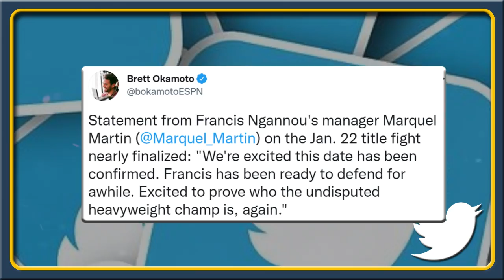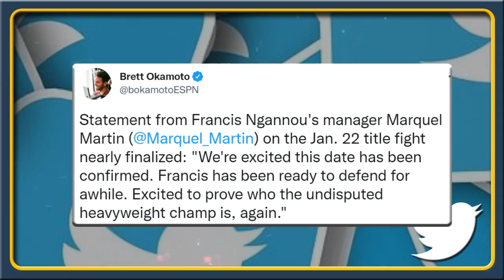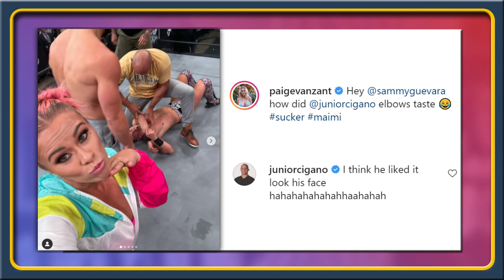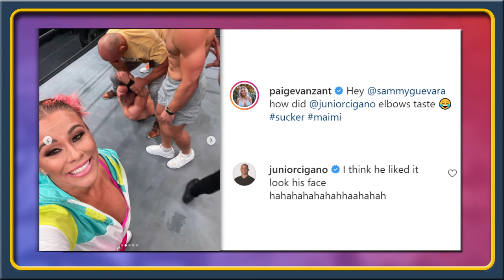Dan Hardy GOES AFTER Tyron Woodley, Ngannou vs. Gane set for UFC 270, VanZant & JDS appear at AEW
MMA news today:

HENRY CEJUDO teaches inside trip from inside control and off wrist

FANCIS NGANNOU VS. CIRYL GANE in the works for UFC 270

DERON WINN responds to the criticism of his withdrawal from UFC Vegas 31

PAIGE VANZANT & JUNIOR DOS SANTOS make an appearance at All Elite Wrestling (AEW Dynamite)

00:00 - Ngannou vs. Gane targeted for UFC 270
01:07 - Dan Hardy goes after Tyron Woodley
03:07 - Paige VanZant & JDS appear at AEW Dynamite
04:04 - Chael Sonnen on Henry Cejudo's UFC return
05:22 - Henry Cejudo gives wrestling tips
06:14 - Deron Winn responds to haters